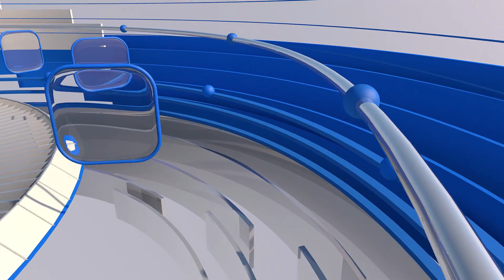20240514 一週花生點評 EP.88 [吹吹水電腦研究所] [廣東話] [老詹]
今集內容︰
00:00 簡介
00:55 中國發射智慧天網一號 01 星
02:56 OpenAI 推出「媒體管理器」
05:17 任天堂社長預告 Switch 後繼機將發布
07:16 Apple 公佈新一代 M4 晶片
09:59 Apple 新 iPad Pro 開售有咩功能唔足夠？
14:17 傳 Apple以 iPhone 17 Slim取代 Plus型號